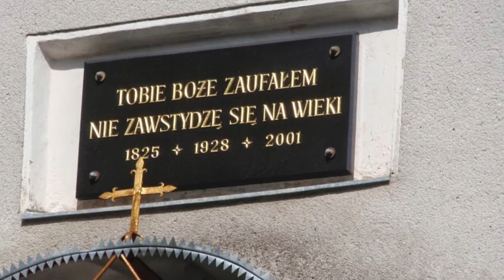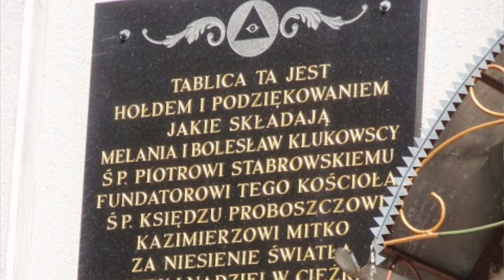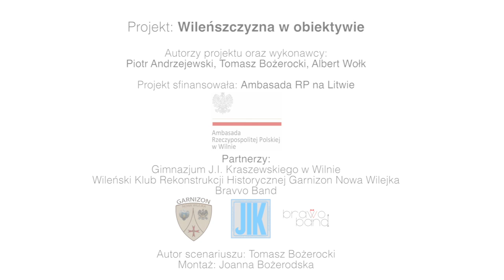Wileńszczyzna w obiektywie - Balingródek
Projekt finansowany ze środków Kancelarii Prezesa Rady Ministrów w ramach Zadania publicznego dotyczącego pomocy Polonii i Polakom za granicą.
Publikacja wyraża jedynie poglądy autora/ów i nie może być utożsamiana z oficjalnym stanowiskiem Kancelarii Prezesa Rady Ministrów i Fundacji „Pomoc Polakom na Wschodzie”.

Zespół "O Wilnie, Wileńszczyźnie i nie tylko" przedstawia kolejne wydanie programu "Wileńszczyzna w obiektywie". Tym razem zabieramy was na wycieczkę do Balingródka. Jest to mała wieś z bardzo interesującą przeszłością, która na pewno zasługuje na uwagę Szanownych Widzów.

Program powstał dzięki :
1. Kancelarii Prezesa Rady Ministrów
2. Fundacji Pomoc Polakom na Wschodzie
3. Trockiemu Oddziałowi Rejonowemu ZPL
4. Radiu Znad Wilii.